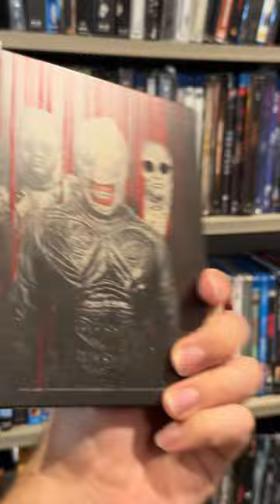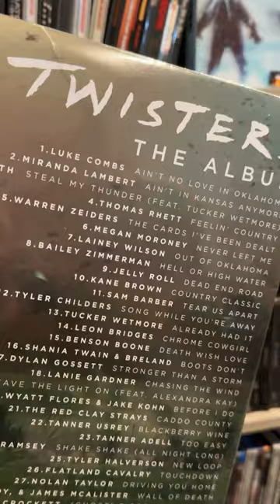Time to open up some movie mail from Turbine Media & Warner Bros.